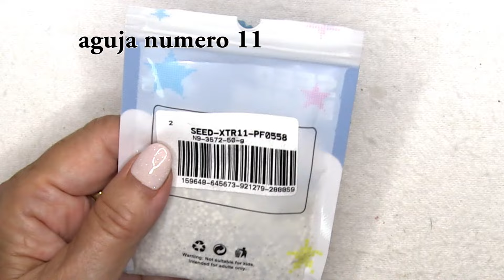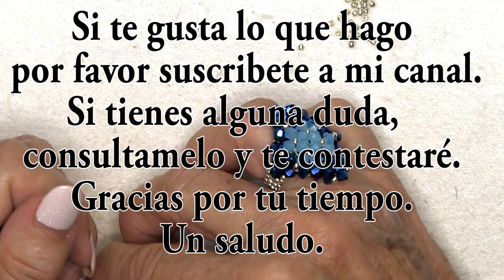DIY - Anillo Helina 💍💍💍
Materiales:
tupis 0,4 dos tonos
mostacillas 11/0 -
hilo  master Bakawa  -  1m

Recomiendo esta magnifica tienda para que tenga todos tus materiales en orden:
Consigue un 10% de D